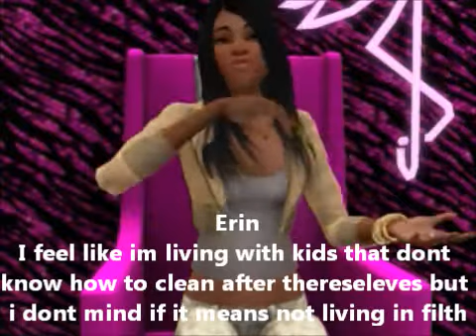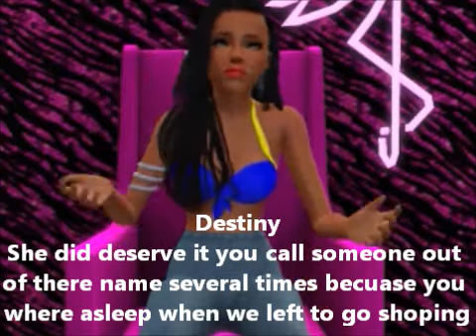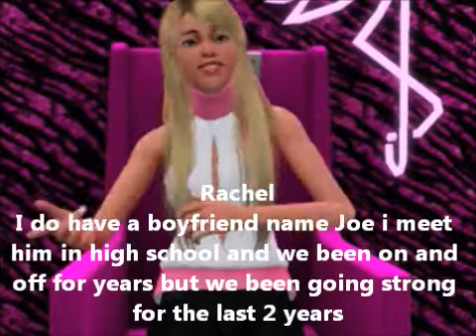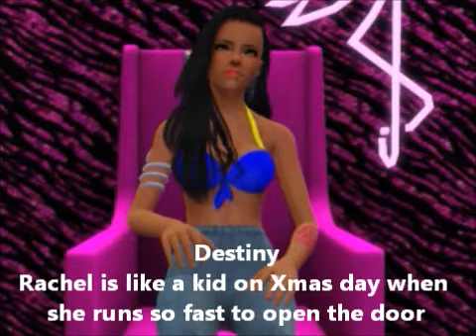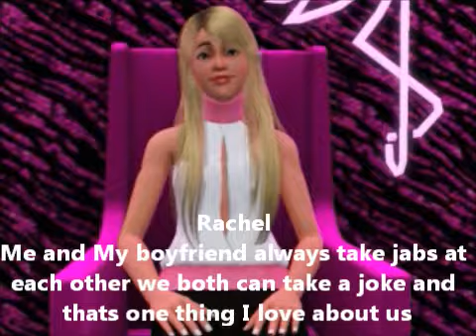BGC PALM BEACH ep 3.1 Kiss and Yell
Rachel is reunited with her boyfriend and brings him home for the nightand some drama of course